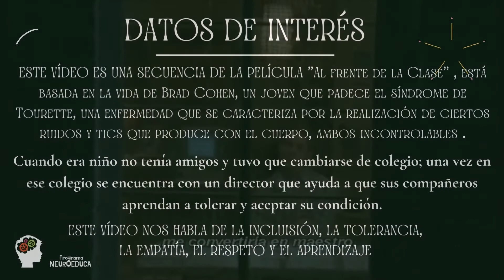Síndrome de Tourette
En este vídeo hablamos del síndrome de Tourette con un fragmento de la película que relata la vida de Brad Cohen un niño con síndrome de Tourette que quería ser profesor y su enfermedad no le detuvo.

Front of the Class (Frente a la clase) es una película presentada en el 2008 y dirigida por Peter Werner, la película esta basada en el libro "Front Of The Class: How Tourette Syndrome Made Me the Teacher I Never Had?" (Frente a la clase: cómo el síndrome de Tourette me hizo ser el maestro que nunca tuve), el libro relata la vida de Brad Cohen.

En este video uno de los momentos más importantes en su vida, representado en la película. Hablamos de inclusión, tolerancia, respeto, empatía y educación.